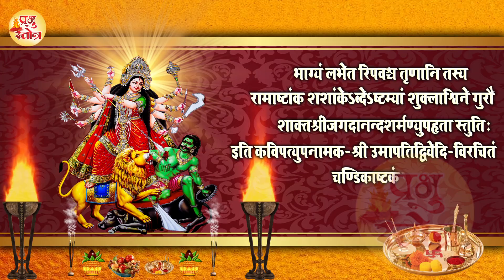चण्डिका अष्टकम - इस मंत्र का हर रोज दस बार जाप करने से सभी इच्छाएँ पूरी हो जाती है - Prabhu Stotra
Stotra - Chandika Ashtakam
Singer -
Lyrics - Treditional

Lyrics -
चण्डिका अष्टकम
सहस्रचन्द्रनित्दकातिकान्त-चन्द्रिकाचयै-
दिशोऽभिपूरयद् विदूरयद् दुराग्रहं कलेः ।
कृतामलाऽवलाकलेवरं वरं भजामहे
महेशमानसाश्रयन्वहो महो महोदयम् ॥ १॥
विशाल-शैलकन्दरान्तराल-वासशालिनीं
त्रिलोकपालिनीं कपालिनी मनोरमामिमाम् ।
उमामुपासितां सुरैरूपास्महे महेश्वरीं
परां गणेश्वरप्रसू नगेश्वरस्य नन्दिनीम् ॥ २॥

अये महेशि! ते महेन्द्रमुख्यनिर्जराः समे
समानयन्ति मूर्द्धरागत परागमंघ्रिजम् ।
महाविरागिशंकराऽनुरागिणीं नुरागिणी
स्मरामि चेतसाऽतसीमुमामवाससं नुताम् ॥ ३॥

भजेऽमरांगनाकरोच्छलत्सुचाम रोच्चलन्
निचोल-लोलकुन्तलां स्वलोक-शोक-नाशिनीम् ।
अदभ्र-सम्भृतातिसम्भ्रम-प्रभूत-विभ्रम-
प्रवृत-ताण्डव-प्रकाण्ड-पण्डितीकृतेश्वराम् ॥ ४॥

अपीह पामरं विधाय चामरं तथाऽमरं
नुपामरं परेशिदृग्-विभाविता-वितत्रिके ।
प्रवर्तते प्रतोष-रोष-खेलन तव स्वदोष-
मोषहेतवे समृद्धिमेलनं पदन्नुमः ॥ ५॥

भभूव्-भभव्-भभव्-भभाभितो-विभासि भास्वर-
प्रभाभर-प्रभासिताग-गह्वराधिभासिनीम् ।
मिलत्तर-ज्वलत्तरोद्वलत्तर-क्षपाकर
प्रमूत-भाभर-प्रभासि-भालपट्टिकां भजे ॥ ६॥

कपोतकम्बु-काम्यकण्ठ-कण्ठयकंकणांगदा-
दिकान्त-काश्चिकाश्चितां कपालिकामिनीमहम् ।
वरांघ्रिनूपुरध्वनि-प्रवृत्तिसम्भवद् विशेष-
काव्यकल्पकौशलां कपालकुण्डलां भजे ॥ ७॥

भवाभय-प्रभावितद्भवोत्तरप्रभावि भव्य
भूमिभूतिभावन प्रभूतिभावुकं भवे ।
भवानि नेति ते भवानि! पादपंकजं भजे
भवन्ति तत्र शत्रुवो न यत्र तद्विभावनम् ॥ ८॥

दुर्गाग्रतोऽतिगरिमप्रभवां भवान्या
भव्यामिमां स्तुतिमुमापतिना प्रणीताम् ।
यः श्रावयेत् सपुरूहूतपुराधिपत्य
भाग्यं लभेत रिपवश्च तृणानि तस्य ॥ ९॥

रामाष्टांक शशांकेऽब्देऽष्टम्यां शुक्लाश्विने गुरौ ।
शाक्तश्रीजगदानन्दशर्मण्युपहृता स्तुतिः ॥ १०॥

॥ इति कविपत्युपनामक-श्री उमापतिद्विवेदि-विरचितं चण्डिकाष्टकं
सम्पूर्णम् ॥